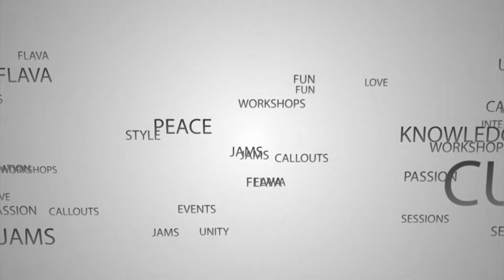Session with Soul Mechanics (USA/Colorado) in Bboyacademy /Prague/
Lehkej sestřih z tréninku s bboys z Soul Mechanics crew v Bboyacademy v Praze...